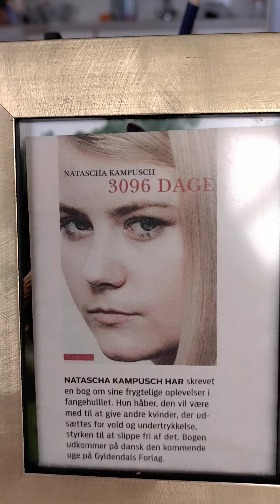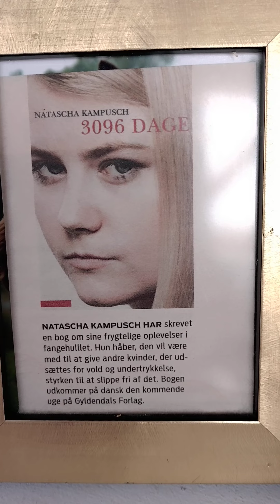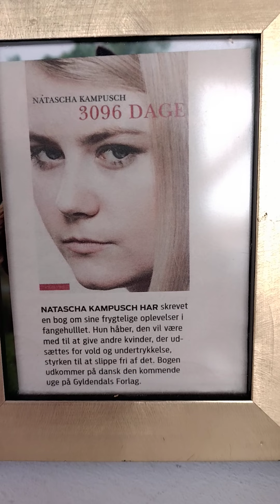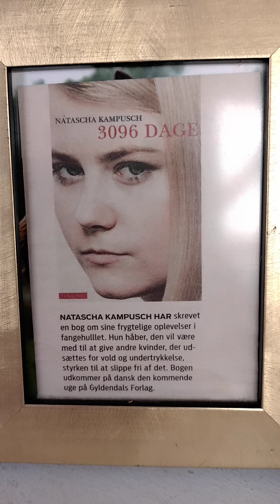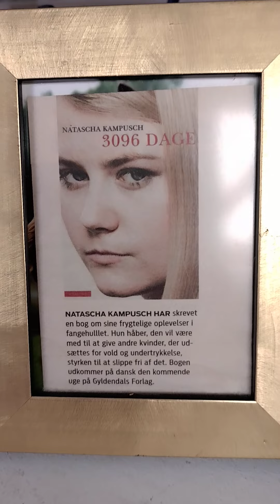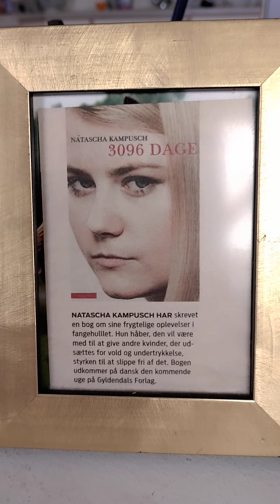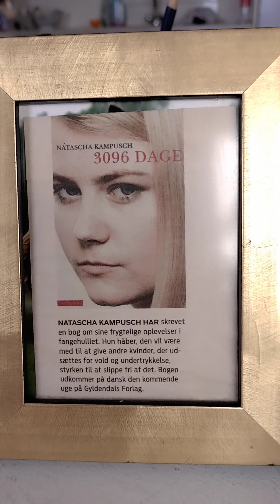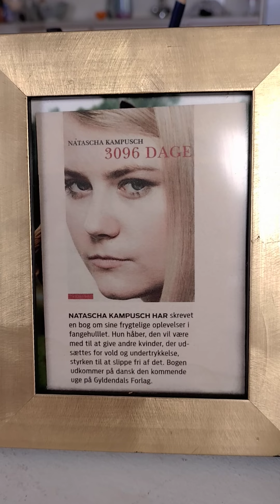bedrageri sager, modsat social bedraget, dobbelt